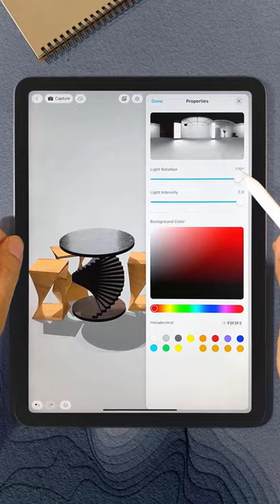Prototyping a Coffee Table | Shapr3D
✎ Shapr3D is a professional 3D CAD program that runs on an iPad. It provides a precise way to create 3D models with a revolutionary experience.
✎ In this video, I will use Shapr3D to prototype a coffee table. Video content is for demonstration purposes only, not for use instructions.